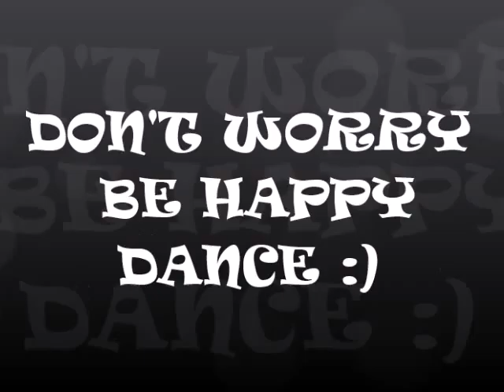Don't Worry Be Happy Dance Turkey